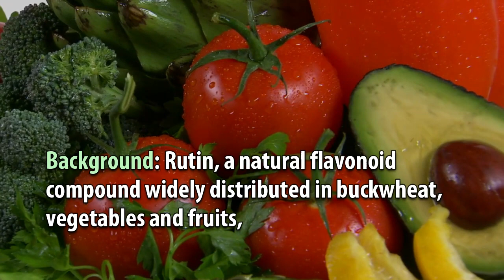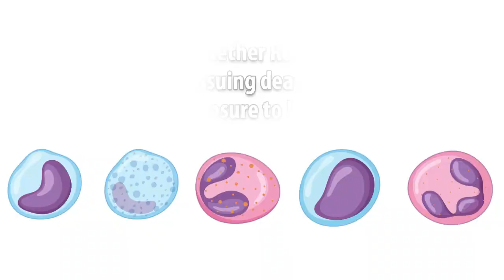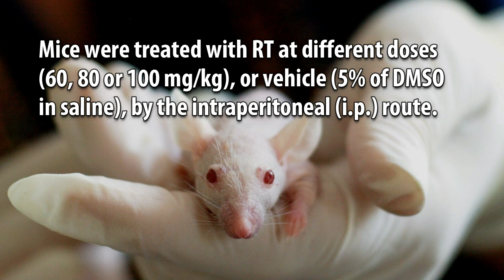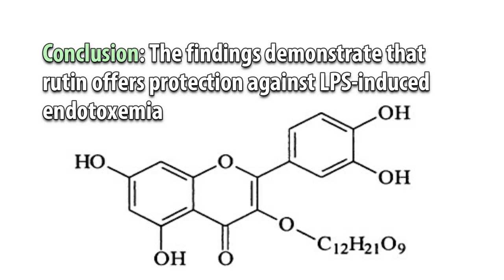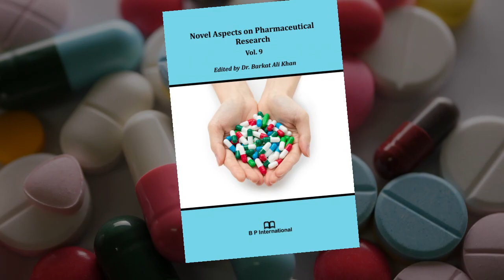Rutin Attenuates Symptoms Associated with Endotoxemia by Regulating LPS-Induced Pro-Inflammatory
Rutin Attenuates Symptoms Associated with Endotoxemia by Regulating LPS-Induced Pro-Inflammatory Cytokines